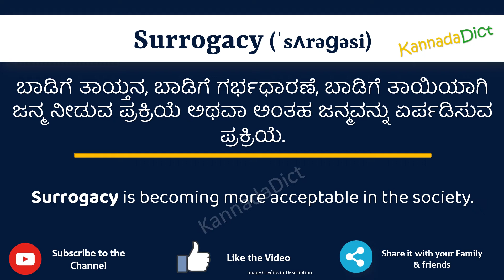Surrogacy Meaning in Kannada | Surrogacy in Kannada Dictionary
In this video, we will understand the meaning of Surrogacy in Kannada and learn the pronunciation of Surrogacy in Kannada.

 That is, you will understand Surrogacy meaning in Kannada as well as how to speak Surrogacy in Kannada,

What is the proper way to speak Surrogacy in Kannada?

So, Let’s learn the word Surrogacy in Kannada in just one minute.

Let’s, understands Surrogacy examples in Kannada